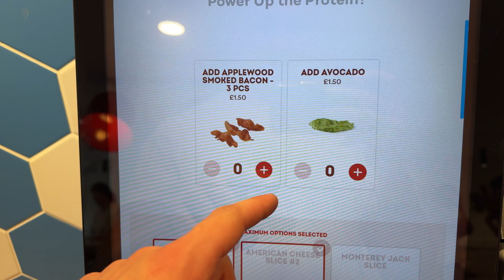Pull day with my vro